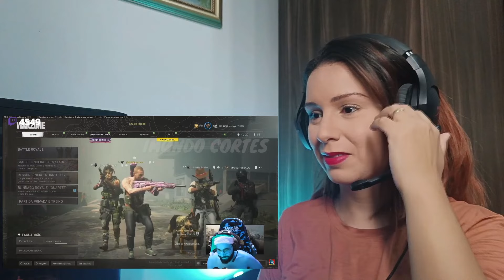SMZINHO MITANDO, geral culpando Zanfas e RAGE do Fabio | MELHORES MOMENTOS - REACT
📺 Plataforma da Letra T. /KINEMANDO

Vídeo Original 💰 Ganhe uma grana jogando torneios no Lolzinho